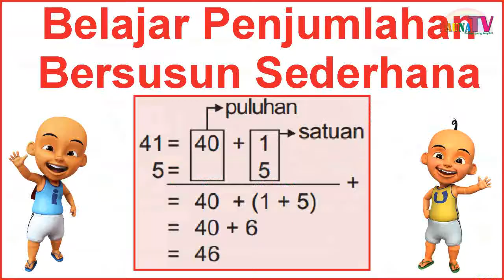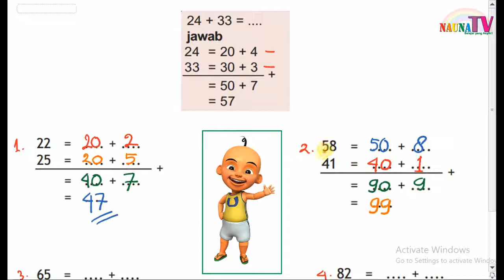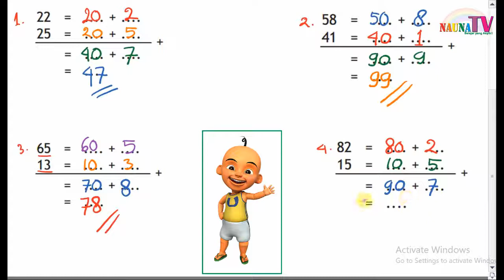Belajar penjumlahan bersusun sederhana puluhan dengan puluhan step by step untuk anak SD Upin Ipin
Belajar penjumlahan bersusun sederhana puluhan dengan puluhan step by step untuk anak SD bersama Upi
Belajar membaca
belajar berhitung